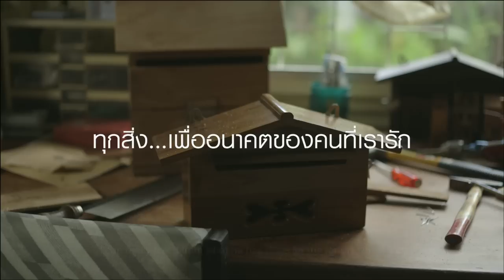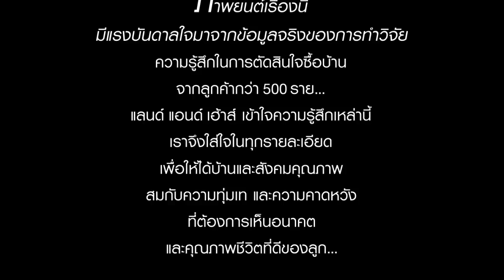เพื่อความเป็นอยู่ที่ดีขึ้น by Land and Houses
แลนด์ แอนด์ เฮ้าส์ ขอขอบพระคุณลูกค้าที่ได้ให้เกียรติ แวะเยี่ยมชมโครงการ และ สนใจจองโครงการต่าง ๆ ด้วยดีเสมอมา แม้สังคมแลนด์ แอนด์ เฮ้าส์ จะเป็นเพียงสังคมเล็กๆ แต่ก็เกิดจากความรักของแต่ละครอบครัว ที่ทำให้สังคมเล็กๆแห่งนี้เติบโตเป็นสังคมคุณภาพ

สนใจสอบถามข้อมูลโทร.